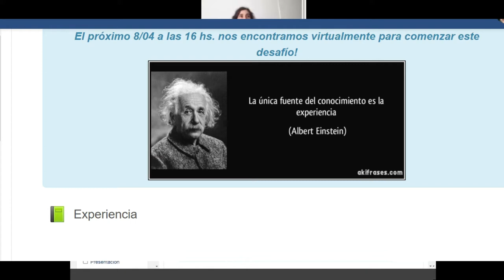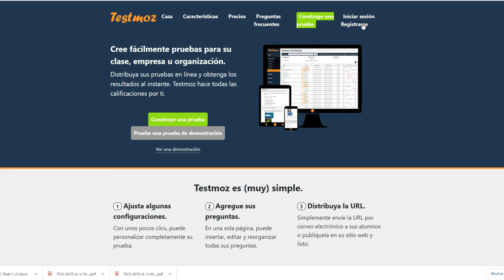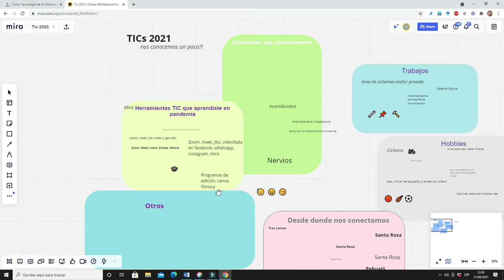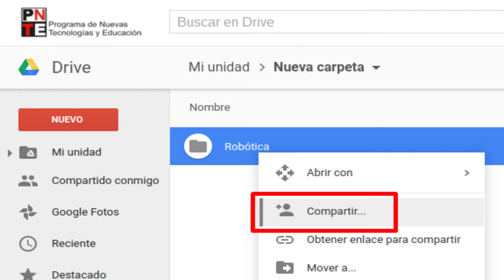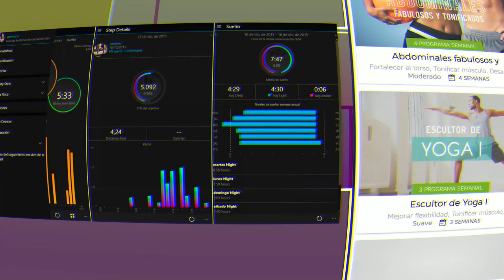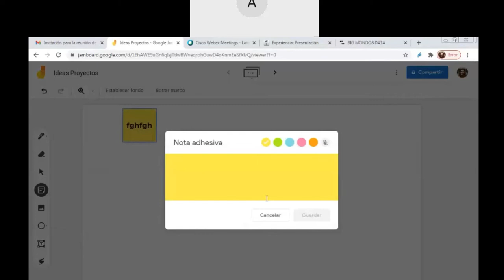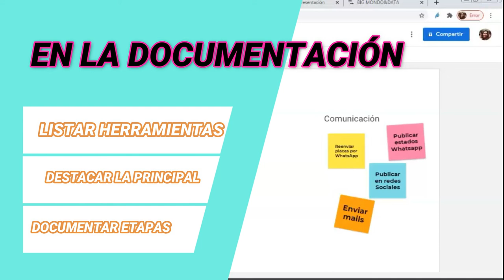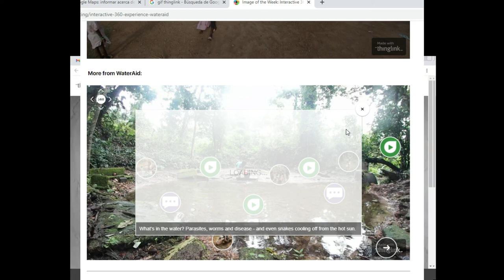CLASE PRESENTACIÓN PROYECTO CON HERRAMIENTAS TIC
Clase del jueves 8 de abril, presentamos y explicamos cómo trabajar el proyecto con herramientas TIC